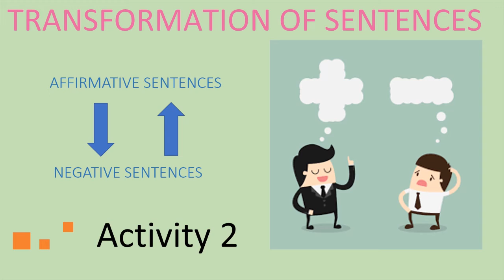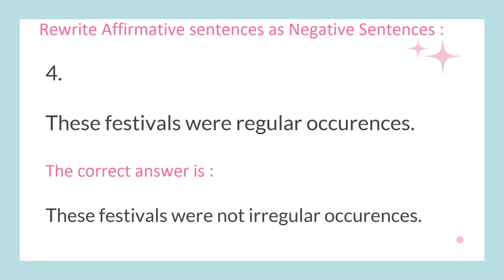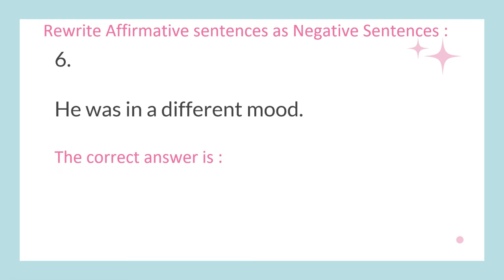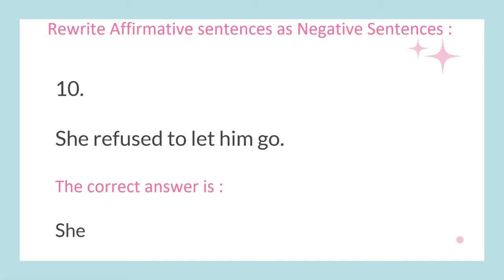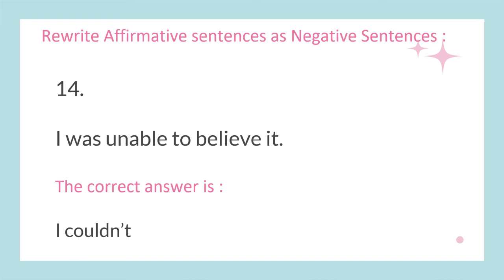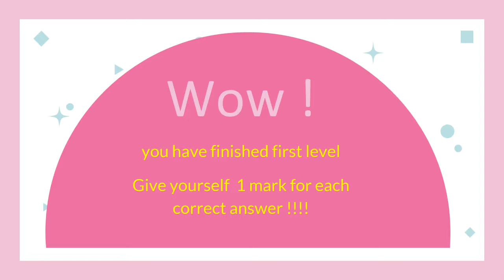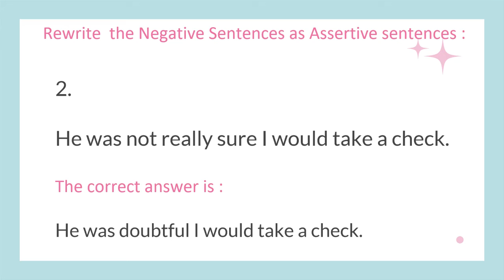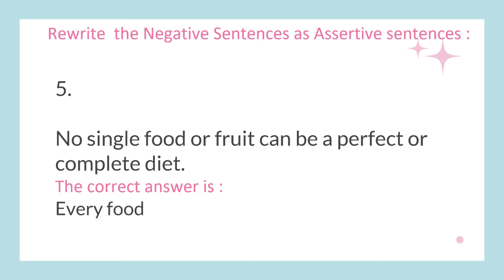Transformation of Sentences part - 2 ( affirmative to negative & negative to affirmative )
An assertive sentence can be affirmative or negative. If it is affirmative, then it gives us positive information. If it is negative, then it gives us negative information.

A negative sentence must contain words such as 'no' 'not' 'nothing' & 'never'
RULE:1
Use the word 'no' 'not' 'never' and write the opposite of the keyword to make a negative sentence from the affirmative sentence.

RULE:2
To make affirmative sentence, remove the words 'no' 'not' 'never' and write the opposite of the keyword.

RULE:3
Many negative words and phrases have affirmative equivalents which you need to learn and use.